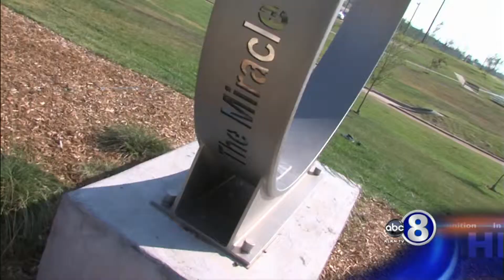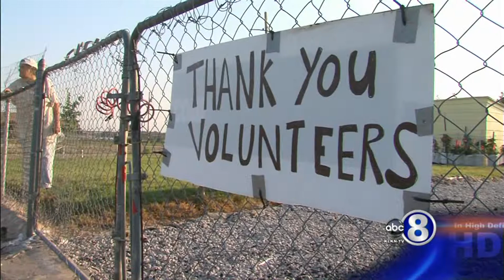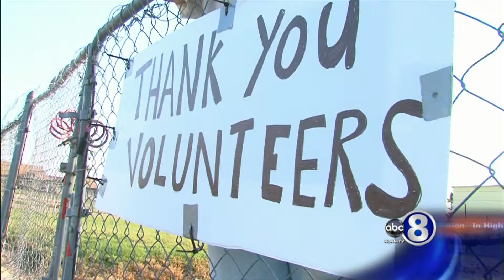Joplin Tornado, 1 Year Anniversary.mp4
This is a look back at the first anniversary of the Joplin Tornado.